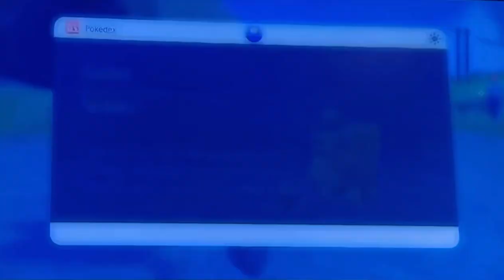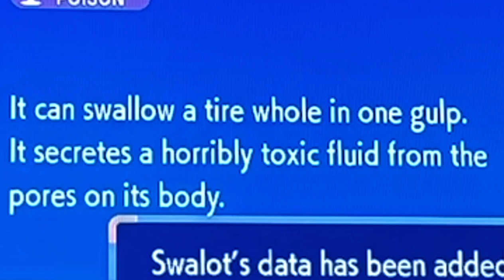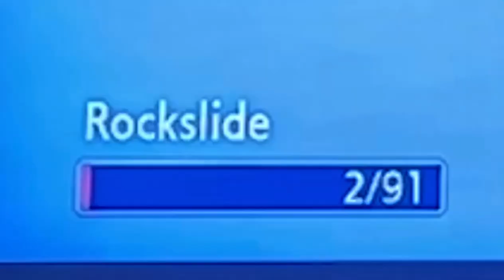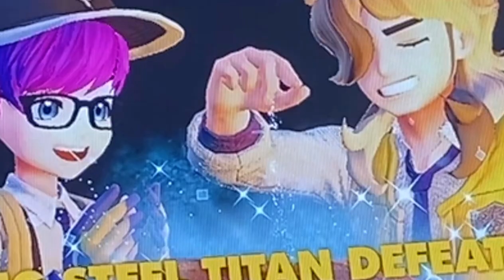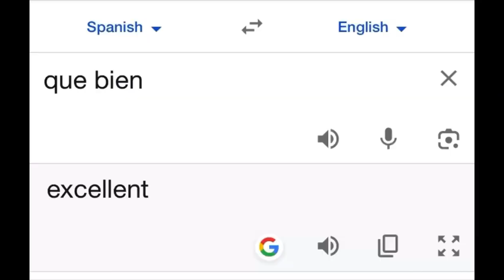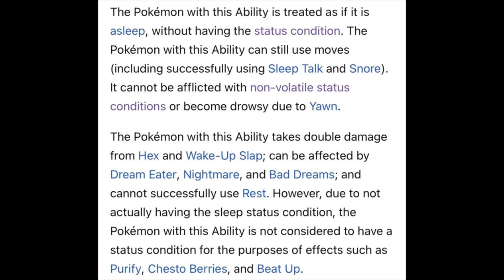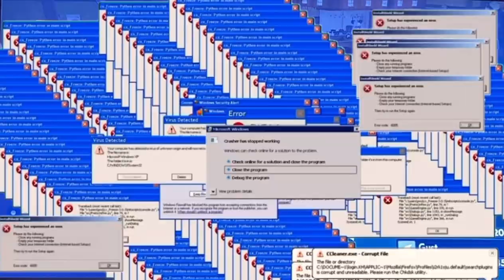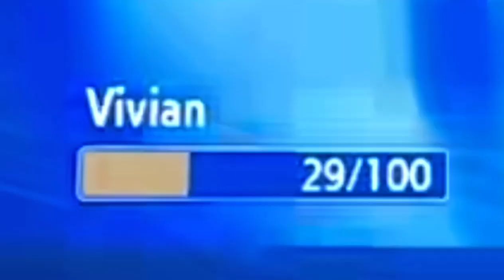Pokémon Violet Episode 2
Great Tusk is better that Iron Treads. So much better

You think I can squeeze the rest of the game into one more video? Ortega, Tulip, False Dragon Titan, Eri, Elite Four plus Geeta, two Nemona battles (I think), Arven battle, Clevel, Penny, and The Area Zero section in one video. It’ll probably be like 45 minutes long or maybe even an hour, but I have like a week to do it because I have three other videos I want to upload first so I think I can do it!